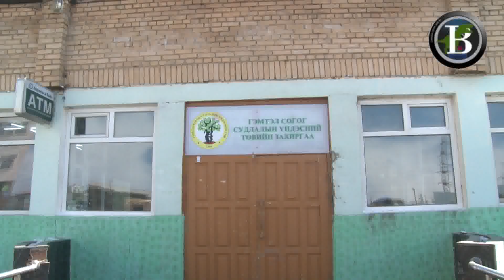Barilgaas hvn unjee